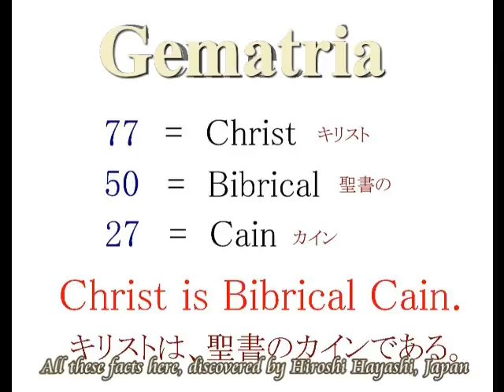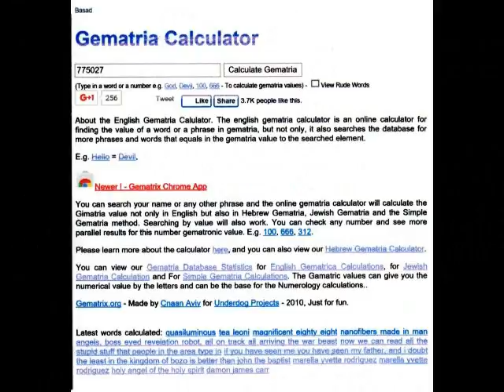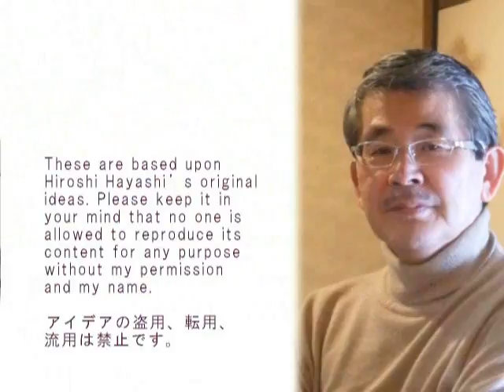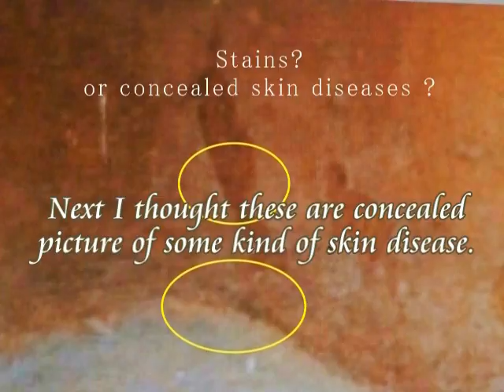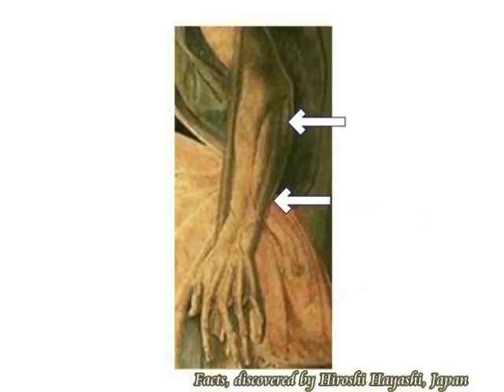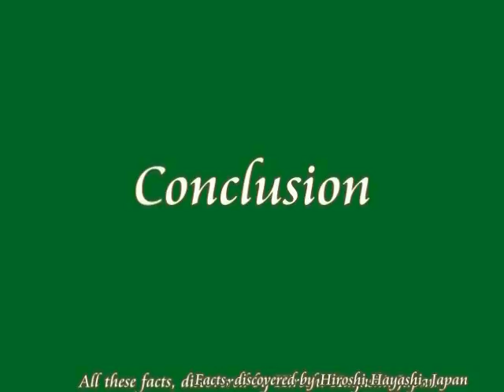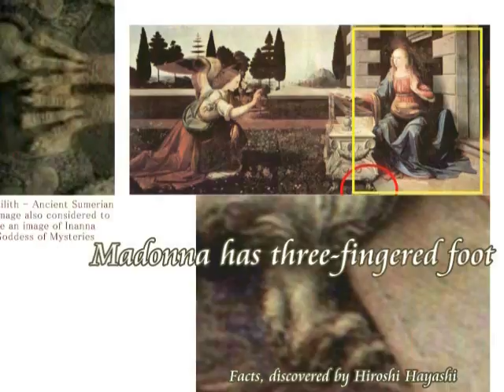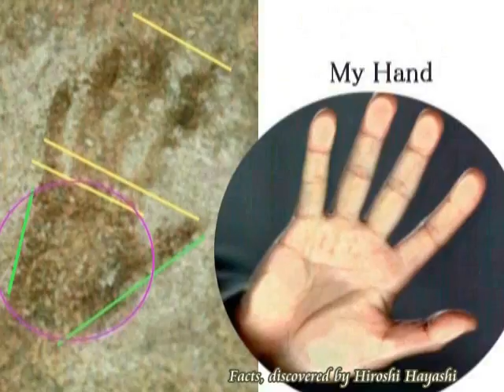2253（5）A Victim Boy with Dagger短刀を握ったエサの子ども・ねつ造されたダビンチの常識by Hiroshi Hayashi, Japan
2253(5)+ 1967+1919+1798
Cincocted History of Leonardo da Vinci
A Victim boy with a dagger in his hand
ねつ造されたダビンチの歴史
手に短刀をもった、エサの子ども
Jesus Christ is Biblical Cain
イエス・キリストは、聖書でいうところのカインであった
＋Madonna who eats a Child
子どもを食べるマドンナ
Christ is Biblical Cain, according to Gematria in the Battle of Cascina by Michekabgelo
Wikipedia writes about Gematria as follows;
Gematria originated as an Assyro-Babylonian-Greek system of alphanumeric code/cipher later adopted into Jewish culture that assigns numerical value to a word/name/phrase in the belief that words or phrases with identical numerical values bear some relation to each other or bear some relation to the number itself as it may apply to Nature, a person's age, the calendar year, or the like.

I, Hiroshi Hayashi found secret numbers in the Battle of Cascina, sketched by Michelangelo Buonarotti, which I can read in Gematria as this:
“Christ is biblical Cain”, though I have no idea what it means at this moment.

As you know, Gematria is widely used in western world as an evidence to back up established Biblical doctrine, and to gain insight into Bible interpretations by looking for words and phrases with the same values.

＋Madonna and Saint Anne, who eat a Child.
Here in this video you see Madonna and Saint Anne who eat a Child.
And the Child holds a knife in his right hand.
Their faces and clothes are smeared with blood.
But today’s point in not this.
The point is that why Leonardo painted such a horrible painting of Saint Anne and Madonna with blood.
Today’s story is about this and you also see the conspiracy of Gods, which has been hidden secret in the history.

Cain and Abel worked as food producers for their family;
Cain was a crop farmer, and Abel was a shepherd.
When they sacrificed to God, He favored Abel's sacrifice over Cain's.
Later, Cain killed Abel, committing the first murder.
God expelled Cain, but lightened his punishment after Cain complained that his original punishment was too difficult to bear.
Cain was the first person born, and Abel was the first to die.

Here in this video I prove that Jesus Christ is Biblical Cain according to Jesus Christ after 1500 years in the Renaissance with concrete Evidence.

Jesus Christ is Biblical Cain and Jesus himself confessed it in two paintings, one is “Saint Anna with Holy Families”, painted by Leonardo in 1508, and another one is “the Battle of Cascina”, sketched by Michelangelo.

Jesus in the painting of “Saint Anna with holy families” has got a dagger in his left hand and he is just killing a lamb or a sheep with it, which indicates that he is Cain who killed Abel.

Also in the sketch of the Battle of Cascina by Michelangelo, we can read numbers, 77-50-07, which means “Christ-Biblical Cain” in English Gematria.
It says “Christ is Biblical Cain”.

I shall explain these facts in this video.
By the way please notice that Saint Anna and Madonna in the painting of “Saint Anna and Holy families” are covered with horrible bloodsteins.

Bloody Saint Anne with Madonna
血にまみれた聖アン
Madonna, who eats Infants, painted by Leonardo
（幼児を食べるマドンナbyダビンチ）
Madonna and St. Anne with Blood
（血で塗られたマドンナと聖アン）
Today’s story is about one of the most well-known paintings, painted by Leonard, a painting with a title of “The Virgin and Child with Saint Ann.
子どもを食べるマドンアと聖アン。
今日の動画は、恐ろしい動画です。
たいへんショッキングな動画です。
題して、
あるいは
幼児を食べるマドンナbyダビンチ、です。
私はこの動画の中で、事実のみを、みなさんにお伝えします。
＋Today’s story is very much horrible or fearful  for some people, I know.
Then I say that it is up to you how you judge these facts and draw your own conclusion.
Here are facts that I can show you for today’s story.
Today’s story is too horrible and unless it’s not OK, you are advised not to watch this video, since it might cause you ill-feeling.
And I say here that common sense is unreliable at all, common sense which is a collection of prejudices with lies plastered upon lies, taking a long long time.
Why not do you doubt your common sense here in this video?
ウソにウソを塗り固められたのが、常識ということになります。
あなたも、その常識を、一度、疑ってみませんか。
今日もダビンチの描いた絵をテーマに、それを考えてみます。

はやし浩司

Hiroshi Hayashi
March 29th, 2017+August 01st, 2016+March 25th, 2016（Jan. 09th, 2016）＋Dec. 03rd, 2105+Oct. 31st, 2015 +Sep. 07th, 2015